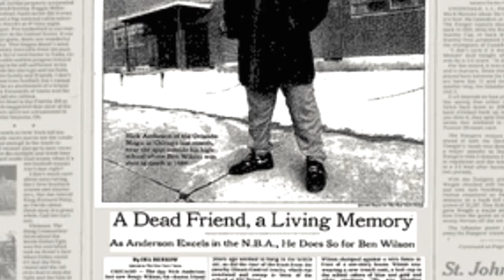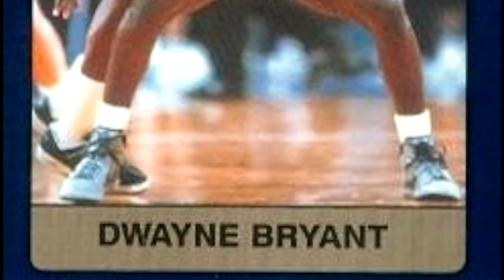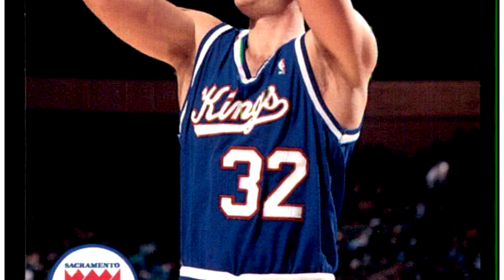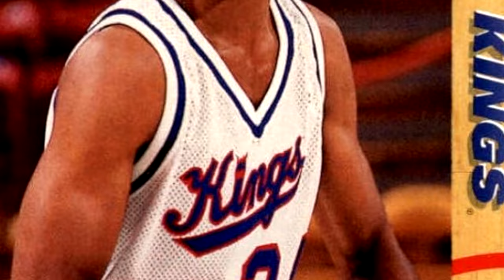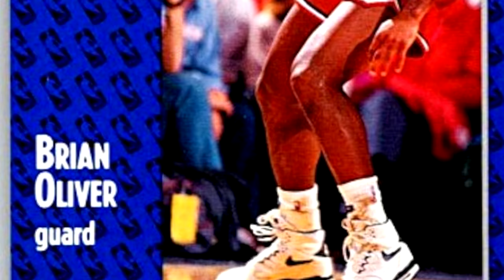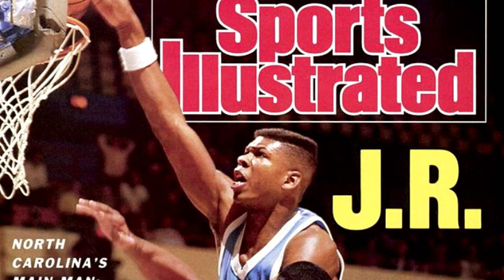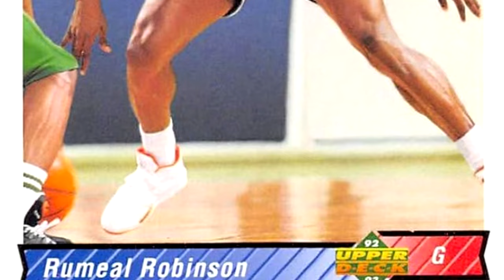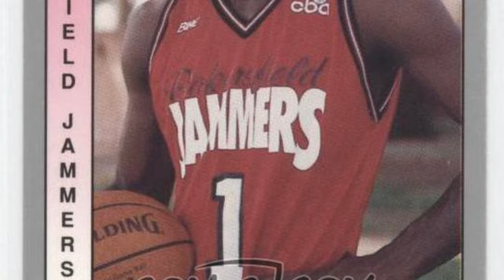What Happened to Every 1986 McDonald's All American Player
The 1986 McDonald's All American Game doesn't have many future NBA greats, but several players carved out excellent careers in college. Here's a look back at every player who made the roster in 1986.

Player Timestamps:

0:00 - Intro and “Snubs”
0:39 - Alaa Abdelnaby
1:40 - Nick Anderson
3:03 - Barry Bekkedam
3:36 - Chris Brooks
4:08 - Dwayne Bryant
4:45 - Rex Chapman
6:22- Pete Chilcutt
6:56 - Derrick Coleman
8:07 - Phil Henderson
8:47 - Steve Hood
9:49 - Ron Huery
10:32 - Fess Irvin
11:03 - Ricky Jones
11:33 - Terry Mills
12:29 - Brian Oliver
13:22 - Anthony Pendleton
14:02 - Mark Randall
14:56 - J.R. Reid
16:08 - Larry Rembert
16:26 - Keith Robinson
16:53 - Rumeal Robinson
18:23 - Dwayne Schintzius
20:02 - Stephen Thompson
20:39 - Mark Tillmon
21:17 - Scott Williams